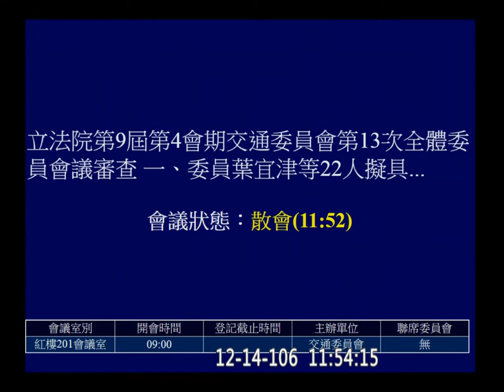2017 12 14 道路交通管理處罰條例 (續) 交通 f-11116 【立法院演哪齣？】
2:11 開始
 (歡迎分享嵌入或混合剪輯) y2017 m12 d14 full hd 11116 c09